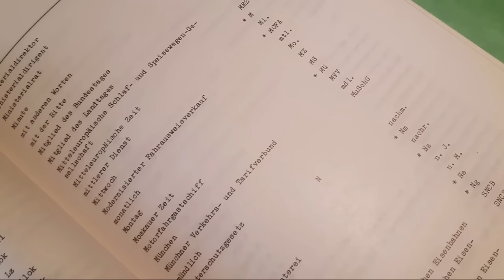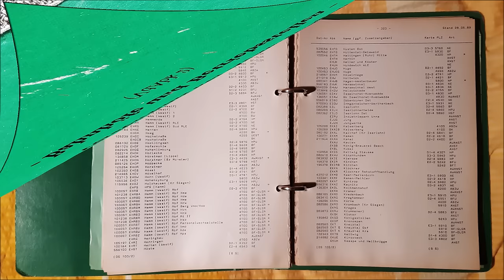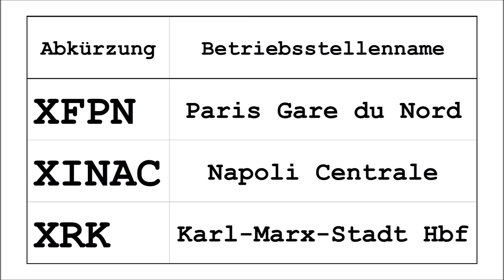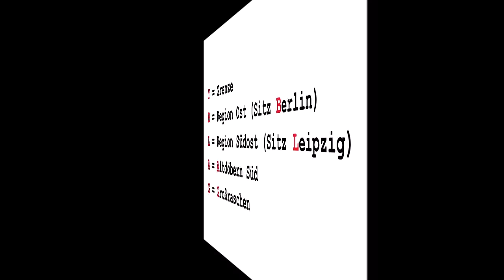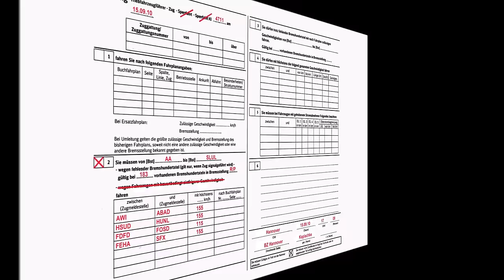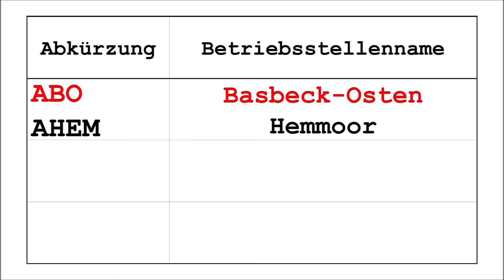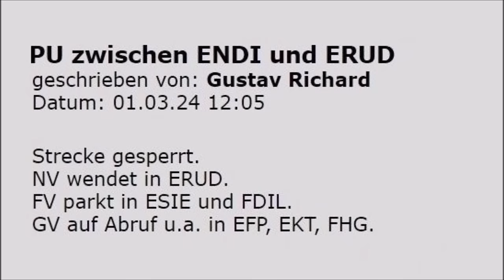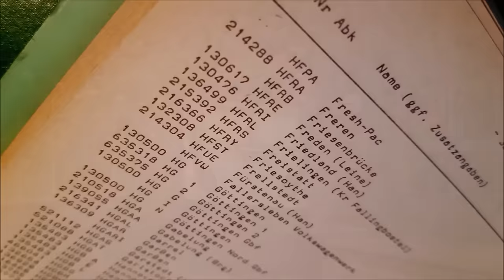(Trocken-)Futter für Freaks: Ortsabkürzungen bei Die Bahn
Ein Streifzug durch die bunte Welt der „Abkürzungen für Örtlichkeiten“ der Deutschen Bahn, der (hoffentlich) nicht so trocken und langweilig ist, wie das Thema vermuten lässt.

NACHTRAG: In der ab Minute 12:55 eingeblendeten Liste ist mir ein Fehler der schwersten Sorte unterlaufen, denn „HI“ steht natürlich nicht für „Hildesheim Hbf“ (das wäre „HHI“), sondern für Ibbenbüren!